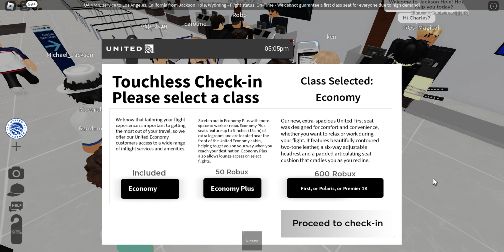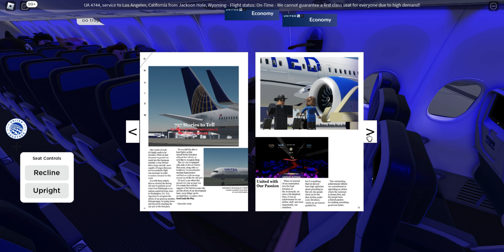UNITED AIRLINES JACKSON HOLE INAUGURAL | Flight Review (ROBLOX)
[United Airlines Flight Review]
To Los Angeles - Economy Class - B737

Airline Link in the Comments below